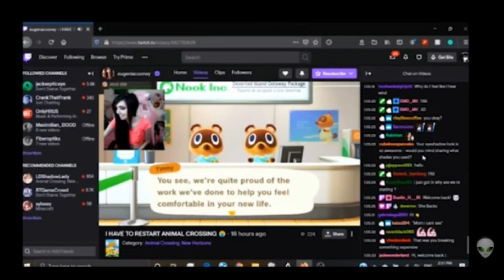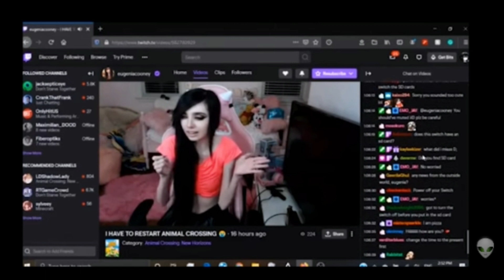Is Eugenia Cooney's Mom Abusive?!